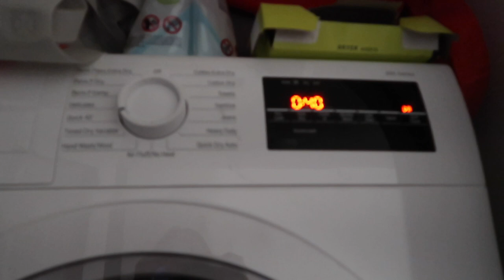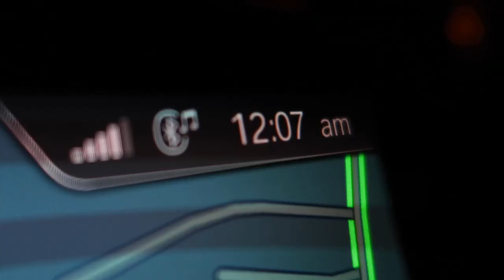VLOG: DRIVE TO NYC W ME + NEW NAILS :)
hellooo♡
CHANGE TO 1080p HD FOR THE BEST QUALITY

lil vlog for todaayyyy
-getting my nails done
-driving to get coffee
-driving to my apt in nyccc

  xoxo,
      Louisa Kristina M♡